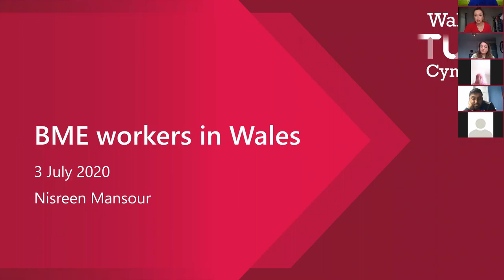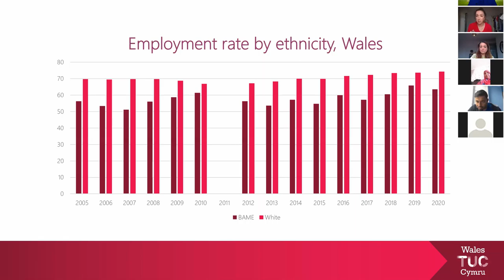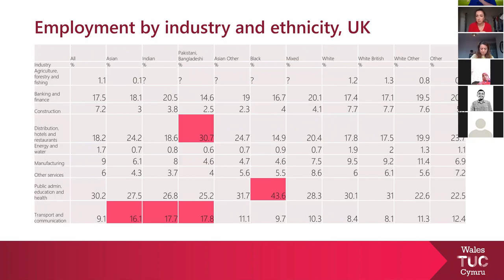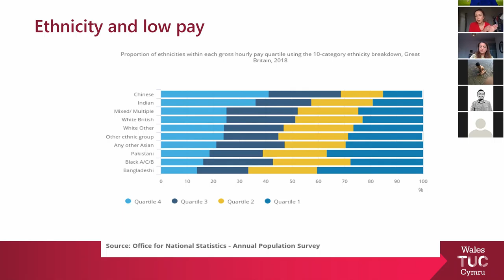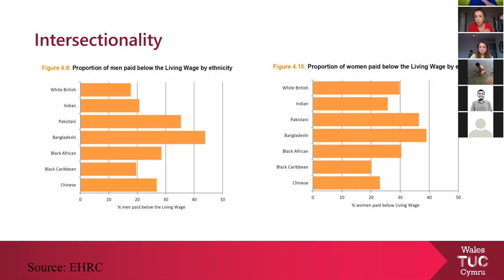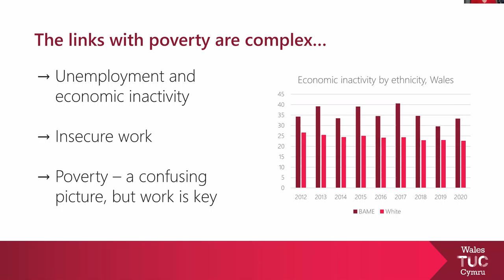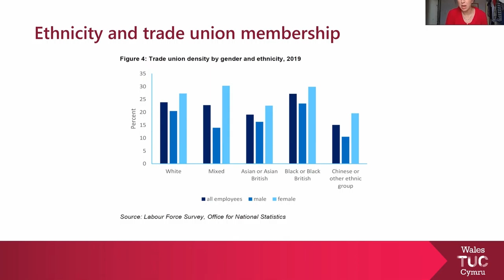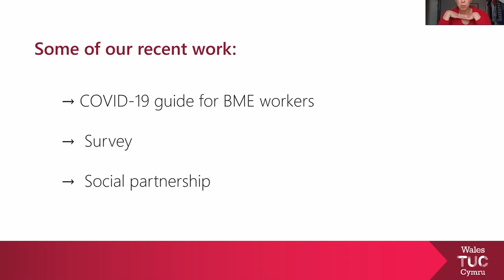Building Back Better–making the economy work for BME communities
What barriers do BME workers face? What can the Welsh Government do to break down these barriers? And what can we learn from unions and successful BME entrepreneurs?

Watch this online discussion to hear open and honest answers to these questions and more.

This event took place on 3 July and was organised by Wales TUC in association with Henna Foundation, Ethnic Minorities & Youth Support Team - EYST Wales, Race Council Cymru and Women Connect First.

Speakers:

Shavanah Taj, General Secretary Wales TUC
Nisreen Mansour, WTUC Policy Officer
Kebba Manneh –Chair of National and Welsh Unison, Black Members Committees
Taranjit Channa – GMB National Race Lead
Roger McKenzie, Unison Assistant General Secretary
Ken Skates, Minister for Economy, Transport and North Wales
Khurum Chowdhry, Director, Goldwater IT Recruitment Solutions
Amal Beyrouty, Project Manager. Golden Years- Let's Age Well Project
Raj Singh, SP Entertainment
Margaret Ogunbanwo, Maggie’s: African Twist to your Everyday Dish
Abdul Shayek, Artistic Director & CEO at Fio
Nancy Alfred Oyekoya, Nancie Beauty. Swansea
Jane Hutt AM, Deputy Minister Welsh Government
Phillip Henry, Educator, artist & beekeeper